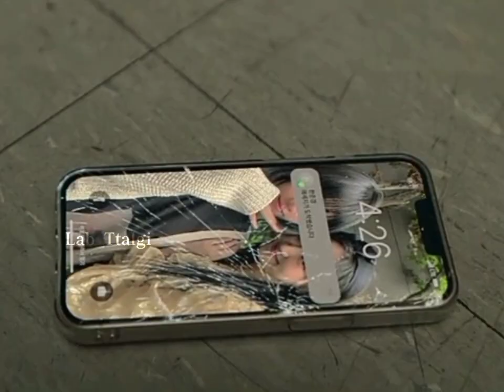July 11, 2023